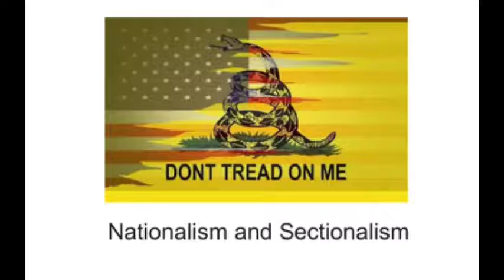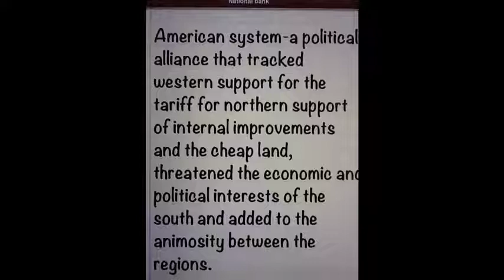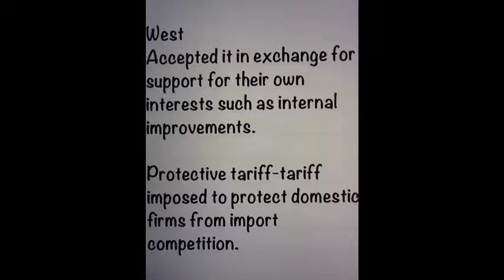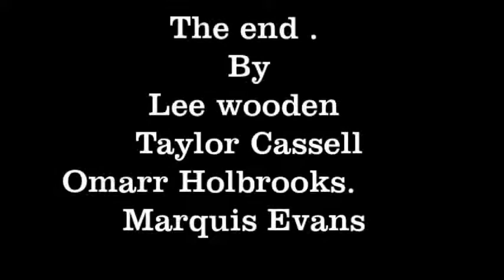2.3 video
American History -2.3 - Lee, Taylor, Marquis, Omarr